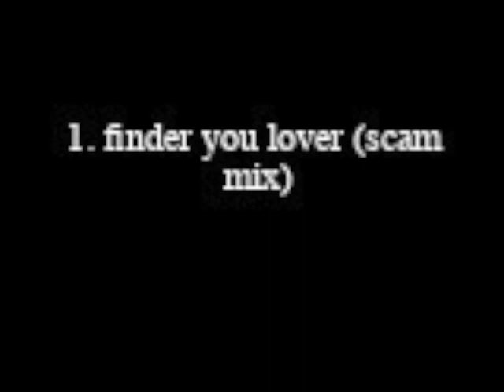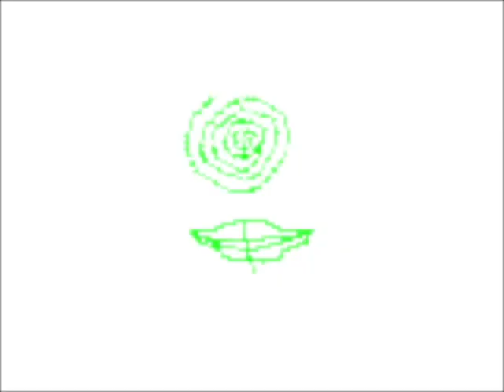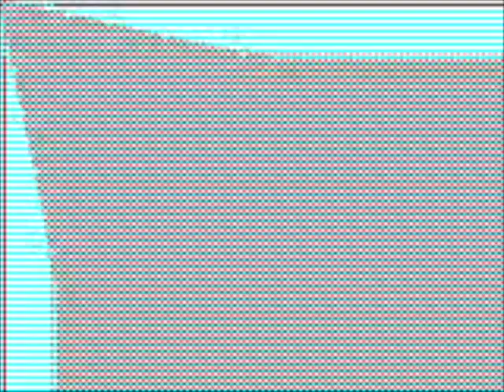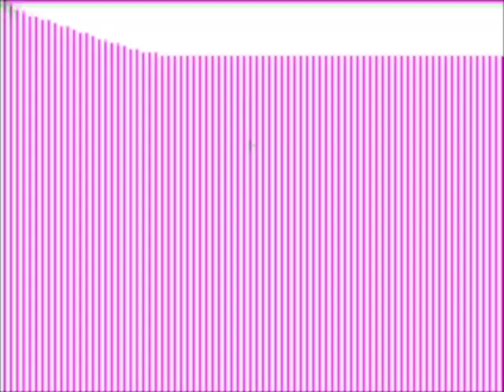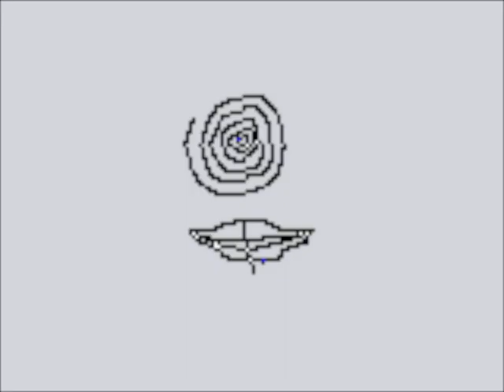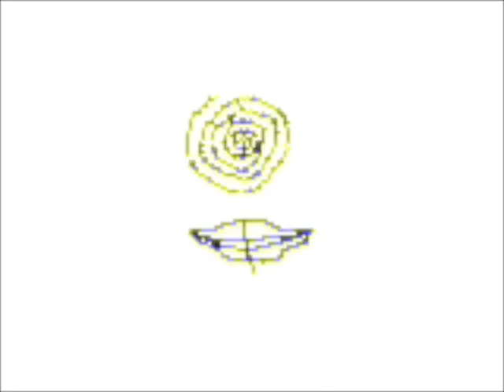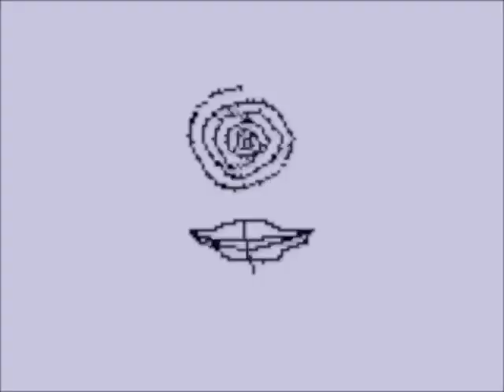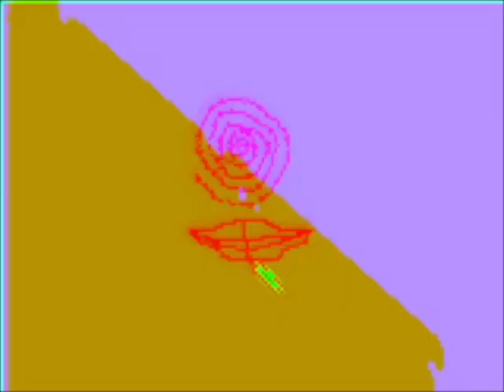whose body is this - Grub's Laptop Remix [visualiser]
!!!FLASH WARNING!!!
'acid-soaked generative visuals for whose's remix of the landmark album "Grub's Laptop Tracks" by Spookyduke. complete bad trip vibes back to front, this remix redefines what it means to remix the burgeoning grub core genre. special thanks to Grub Duke and Yassine. one love.

0:00 finder you lover (scam mix)
1:56 conplex fruitar intro (wassime mix)
3:25 qii grandmaster, old skull (grift mix)
4:47 chill wade pts 1&2 (synthwave mix)
8:20 lofi my trap orchestra (trap my lofi orchestra mix)
11:46 j rilla fruitqrs mic 1 (shelby mix)
15:43 godforshaken to be shaken (club mix)
18:13 tarvis storch (placement tribute mix)
21:46 rapping st4r (orbit mix)
23:52 real chill_jump up bass (trap pelican mix)
26:03 whose's interlude (grub mix)
28:19 straight driver (phuq house mix)
30:25 trippy rat trp+maker some (duo mix)
33:19 luigi[s trap basshouse (5 virgins mix)
36:23 jumpup deejay (get down_
37:43 adias violins (Jungle mix)
39:36 african don t (morocco mix)